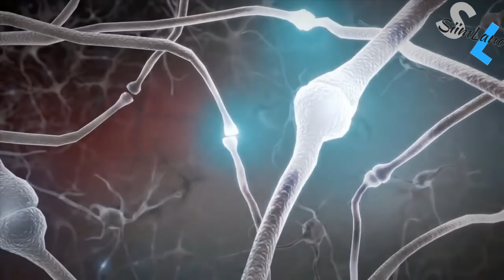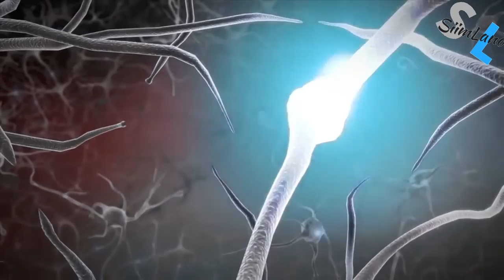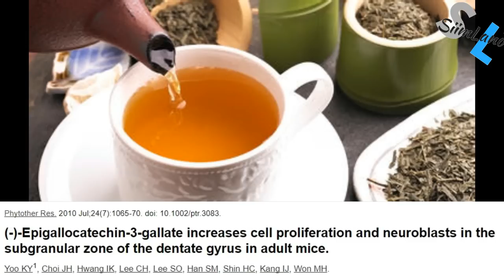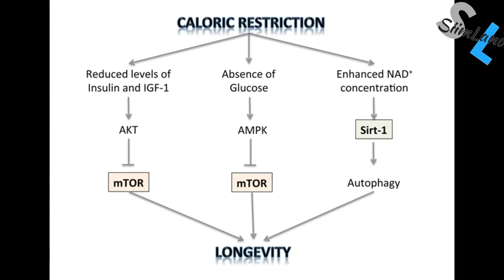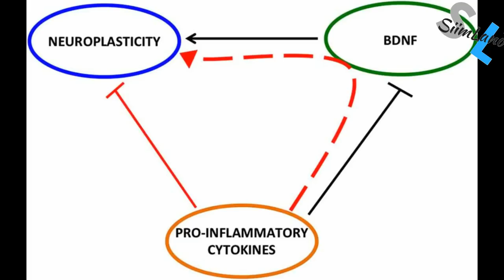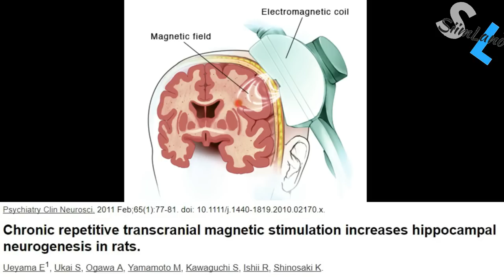How to Grow New Brain Cells Through Neurogenesis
Can you grow new brain cells? Is it even possible?

Before the 20th century, it was thought that the human brain remains stagnant after childhood development.

However, new research is showing that you can grow new brain cells. Here's how.

Neurons are brain cells that receive electro-chemical signals from the brain and nervous system. They’re the units of communication that are linked to each other through thousands of connections called synapses.

Improving neuroplasticity fundamentally starts with learning new things and gaining skills that you previously didn’t have.

Neurogenesis gets stimulated by neuroplasticity and other activities, such as diet, stress management, movement, and learning novel things

This video talks about how to grow new brain cells through neurogenesis and neuroplasticity